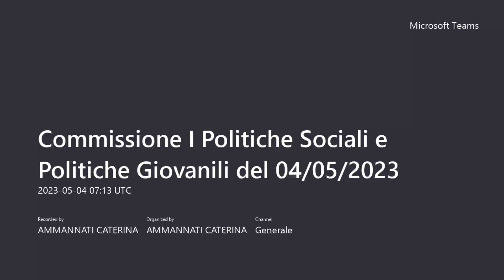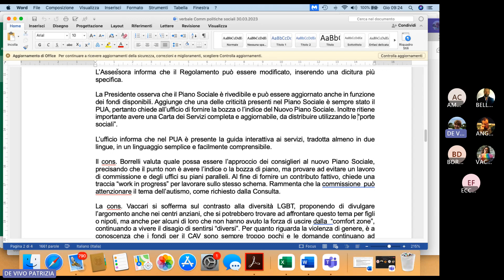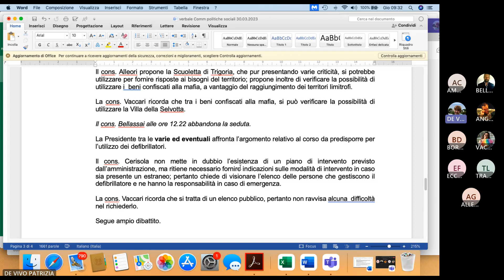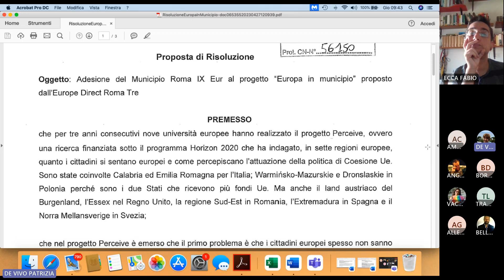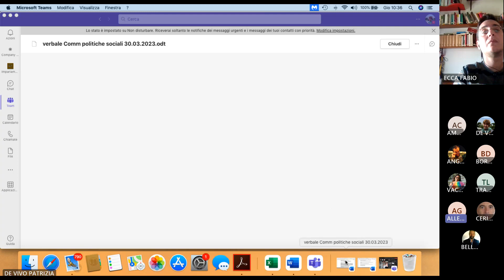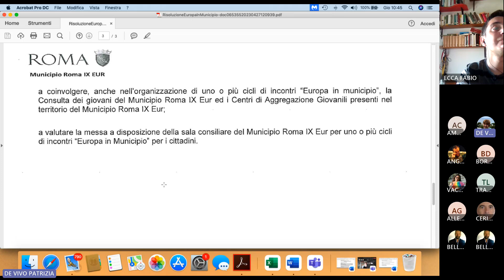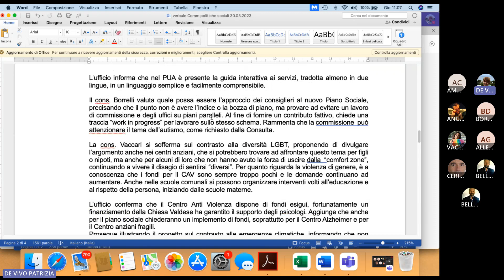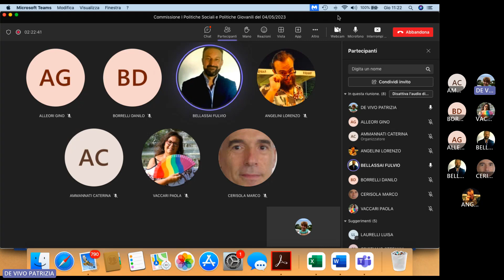Commissione I Politiche Sociali e Politiche Giovanili del 4 maggio 2023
ordine del giorno:

1. Approvazione verbale del 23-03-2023;
2. Esame ed eventuale votazione proposta di Risoluzione (prot. 56150): “Adesione del Municipio Roma IX Eur al progetto "Europa in municipio" proposto dall'Europe Direct Roma Tre
3. Varie ed eventuali;
4. Esame posta.